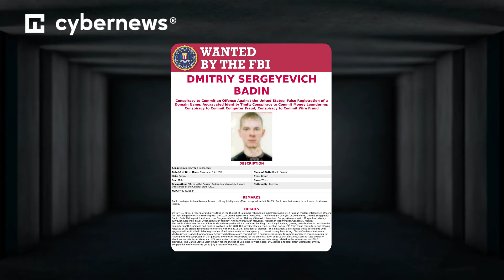Hacker russe recherché pour une attaque sur l'OTAN | cybernews.com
Vous voulez rester à jour sur le monde de la cybersécurité et de la technologie?

Les autorités allemandes ont accusé Nikolaï Kozatchek, un officier de l'agence fédérale russe G R U, d'avoir piraté un groupe de réflexion de l'OTAN en Allemagne, le Djohinn tair Power Competence Center. L'attaque a eu lieu en avril deux mille dix-sept.

Le pirate accusé a installé un logiciel malveillant enregistreur de frappes sur les ordinateurs cibles. Le piratage a permis aux hackers d'accéder à des informations internes de l'OTAN.

Le pirate a compromis au moins deux systèmes, et a eu accès à des informations internes de l'OTAN, mais pour l'instant, l'ampleur de l'attaque n'est pas claire.

Kozatchek est également recherché par le FBI pour son rôle présumé dans l'ingérence dans les élections présidentielles américaines de deux mille seize.

Lui et onze autres responsables du GRU sont recherchés pour avoir piraté le parti démocrate, ce qui a sans doute affecté le résultat de l'élection.

Les autorités allemandes pensent qu'il est membre d'un groupe de pirates informatiques parrainé par l'État russe, Fancy Bear (également connu sous le nom d'APT28). Ce groupe est associé à l'agence fédérale russe GRU. Lequel est le même groupe qui a piraté le Bundestag allemand en deux mille quinze.

La police allemande recherche maintenant Kozatchek, ainsi qu'un autre hacker russe, Dimitri Badinn, qui est responsable du hack du Bundestag.

🦾 Souhaitez la bienvenue à notre porte-parole généré par AI, dites-nous ce que vous en pensez dans les commentaires !

À propos de nous : notre équipe dévouée de chercheurs en sécurité et de journalistes d'investigation plonge régulièrement dans les profondeurs inexplorées de la sécurité et de la confidentialité en ligne afin de faire la lumière sur des histoires qui ont souvent une influence invisible sur le monde en ligne dans son ensemble. Un certain nombre de nos enquêtes et de nos rapports ont été présentés par des publications liées à l'industrie et des leaders mondiaux de l'information comme Forbes, PC mag, Techradar.